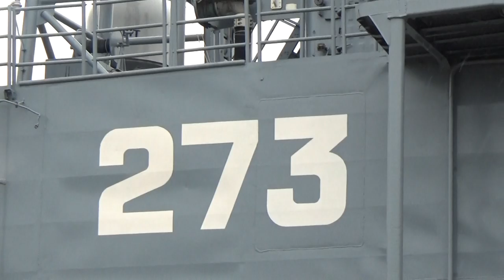20 LAT W NATO MARYNARKI WOJENNEJ W RP!W GDYNI - OKSYWIU PODNIESIONO FLAGĘ NATO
W Gdyni z okazji 20 -tej rocznicy wejścia Rzeczypospolitej Polskiej do Paktu NATO  zorganizowano PIKNIK w Porcie MARYNARKI WOJENNEJ RP na ternie TRZECIEJ FLOTYLLI MARYNARKI WOJENNEJ  w Gdyni - Oksywiu.Tam jak widać na POTĘŻNEJ BRAMIE  w  1918 r. Marszałek Józef Piłsudski powołał POLSKĄ MARYNRKĘ WOJENNĄ!Obecnie po 20 latach bycia w strukturach NATO  mamy podobny stan kadrowy jak i ilościowy w okrętach - tak twierdzi rzecznik prasowy MW z którym przeprowadziłem rozmowę podczas PIKNIKU.Na zorganizowanym PIKNIKU wystwiono sprzęt różnych formacji wojskowych ,  jak też można było wejść na okręty wojenne.Ponadto odbyło sie uroczyste podniesienie flagi  Marynarki Wjennej RP w następnie flagi NATO przy akompaniamenci orkiestry wojskowej.Na zakończenie przemówił Dowódca 3 Flotylli Okrętów Marynarki Wojennej RP.

Pomrska TELEWIZJA NARODOWA
red.Sławomir Ziembiński